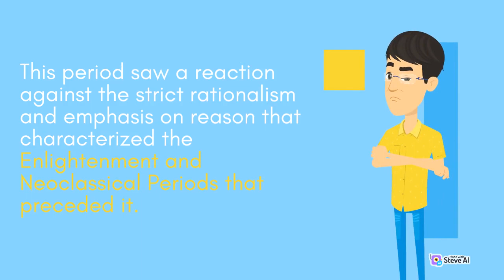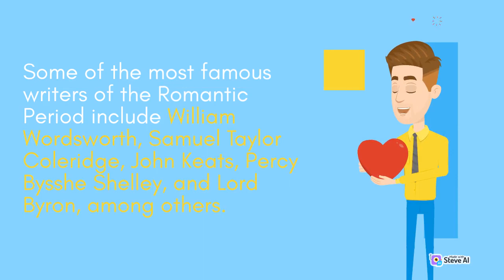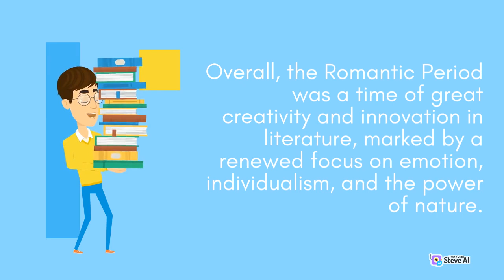Romantic Period in Literature